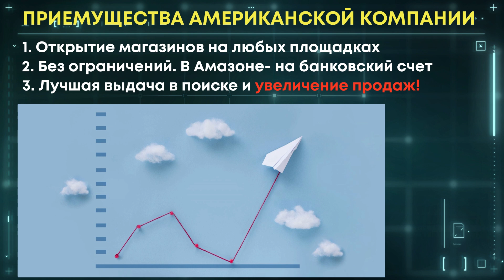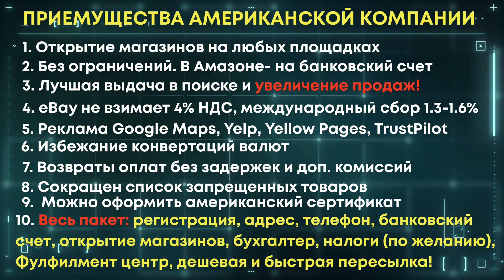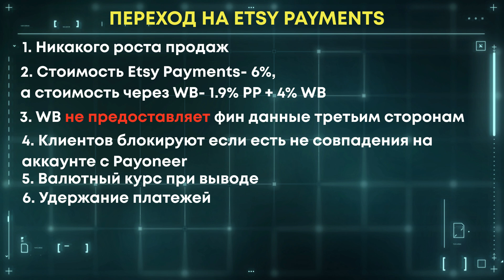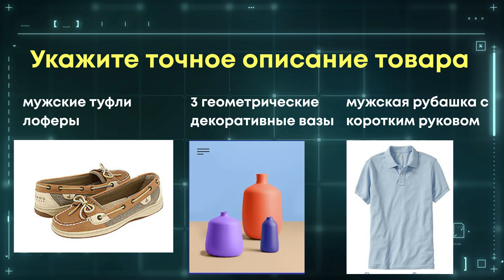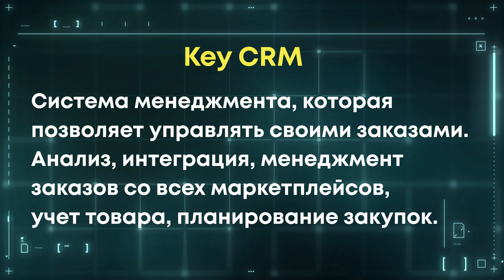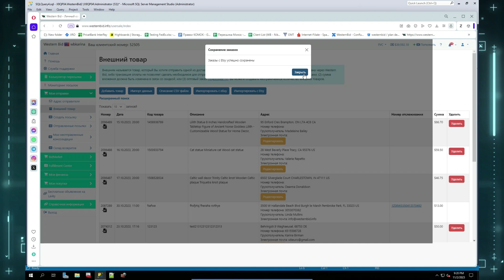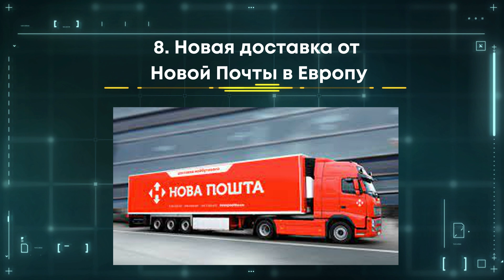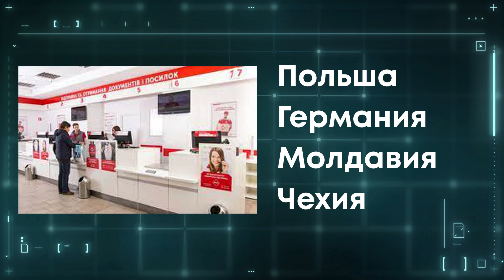Новые услуги в Western Bid открыты уже сейчас!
Все новости и услуги WB:

00:32 Открытие Американской компании

4:23 Переход на Etsy Payments наших клиентов

7:19 Вывод денег из Payoneer в Western Bid

8:23 Маркетинговые услуги от WB

9:26 Новая доставка UPS Ground из Украины в Евросоюз

12:24 Загрузка заказов KeyCRM в WB для отправки посылок

12:58 Как импортировать заказы из Etsy (CSV) в кабинет WB

14:00  Доставка от WB стала еще удобнее!

14:55 Новая доставка от Новой Почты в Европу